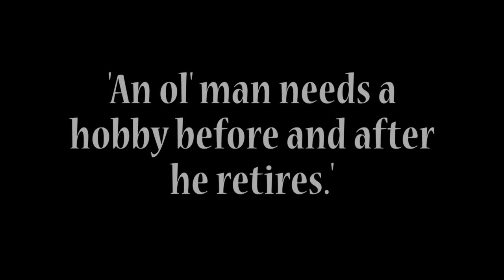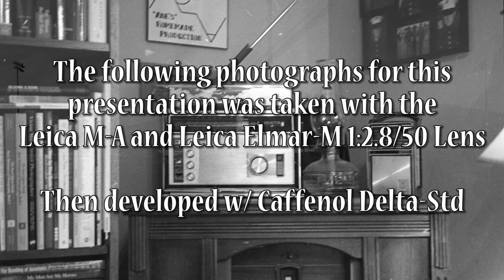My thought on the Leica Elmar-M 1:2.8/50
‘Photograph what Grabs You!’

In this presentation I share some thoughts on the collapsible Leica Elmar-M 1:2.8/50 mounted and used on my Leica M-A camera. I do believe they both compliment each other when working together and I hope this is clear with the photographs I shared of a car show in the streets of Prescott.